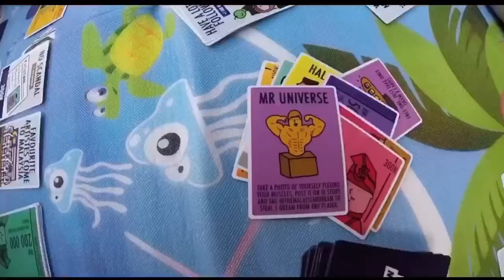Road Trip Vlog!!!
Sungai Jeram Toi, Negeri Sembilan
Before the year ended, we just wanted to spend some fun time together since it was a year where time flew so fast. We just missed the time together...

Music Credited:
1. Oh No - Capone (TikTok Remix)
2. VLLO BGM